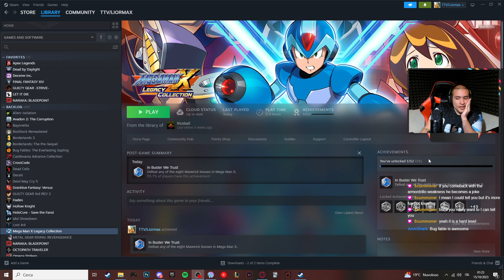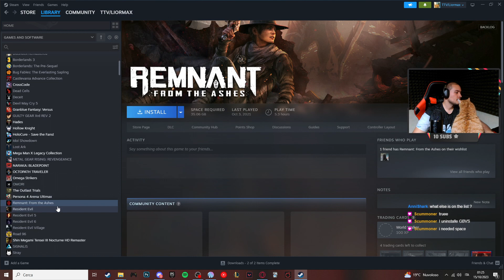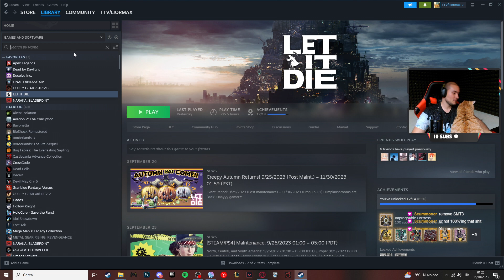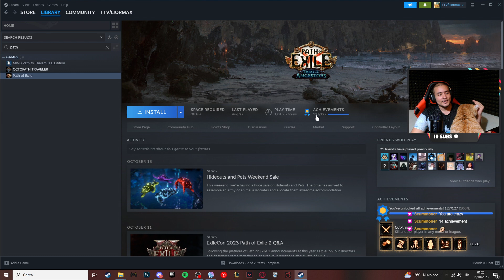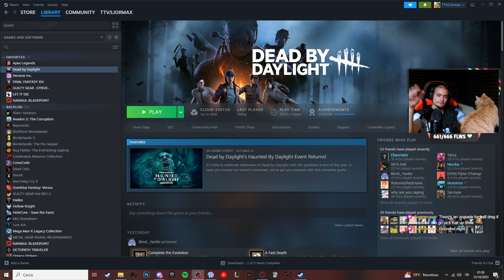Megaman X - part 1